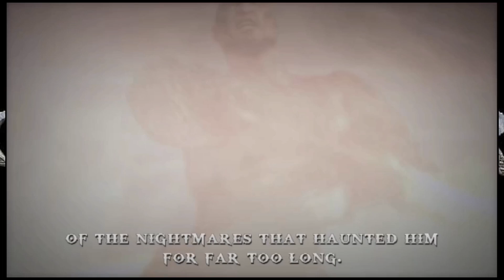God Of War: Chains Of Olympus||Part-01||Walkthrough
Walkthrough

🗡️Part-01🛡️

Comment 👇your opinion about this video

I hope you guys love my gaming videos 💕